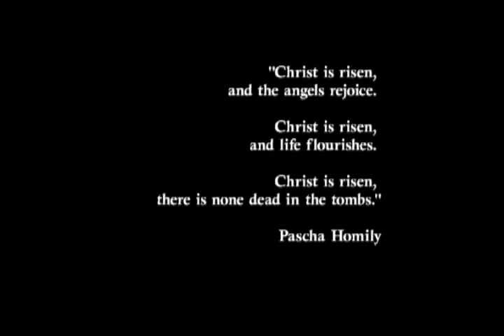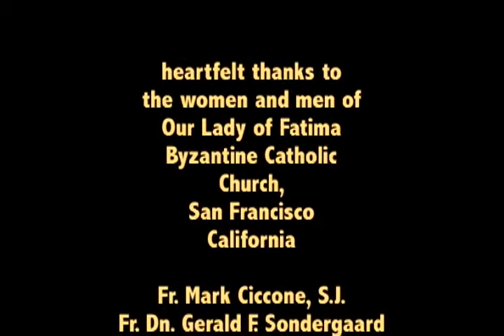Pascha at Our Lady of Fatima Parish, San Francisco 2002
This film, directed and written by Keven Koczela, evokes the humble beauty of nocturnes, matins, and the Divine Liturgy for Pascha at Our Lady of Fatima Russian Byzantine Catholic in 2002, at its original home on 101 Lake Street in San Francisco. (copyright: Kevin Koczela)